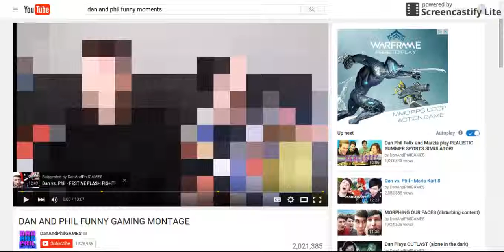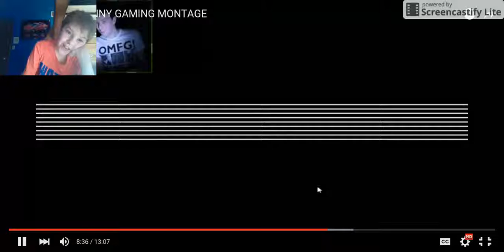THE MOST FUNNY CHANNEL EVER!!! Dan and Phil games ( part 1 )